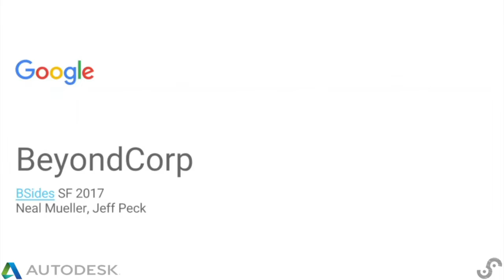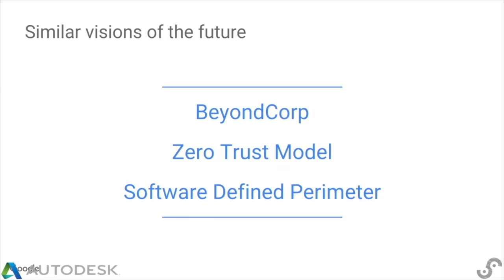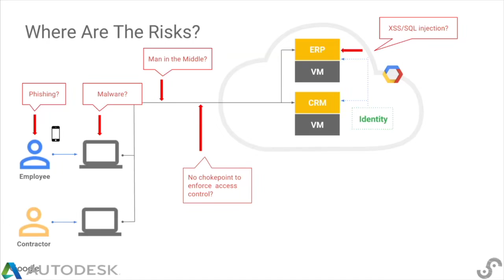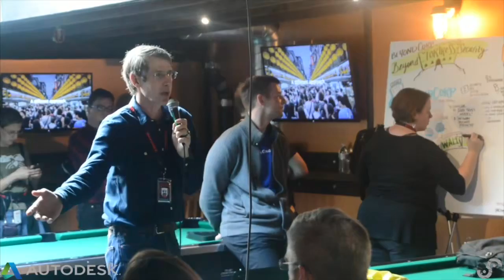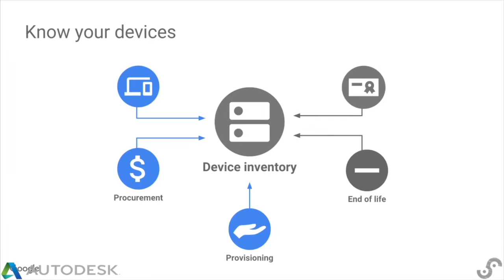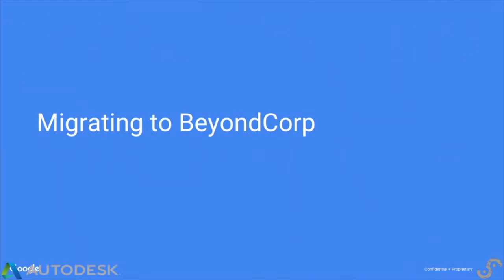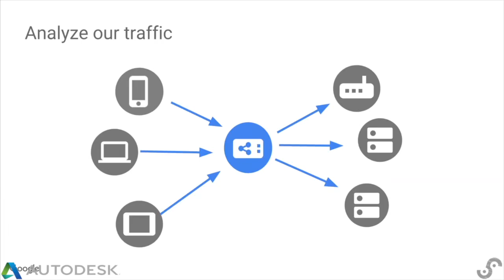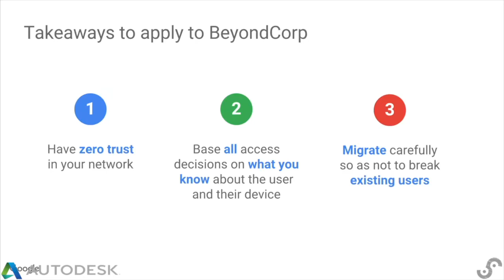BSidesSF 2017 BeyondCorp Beyond “fortress” security Neal Mueller & Jeff Peck